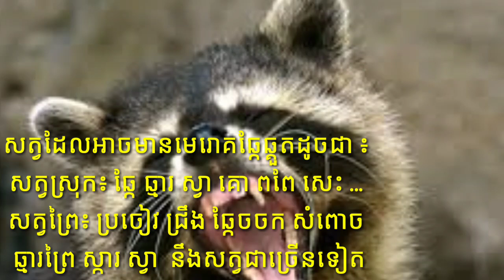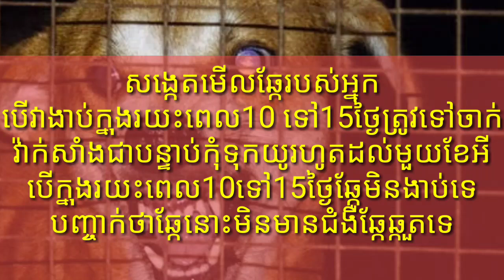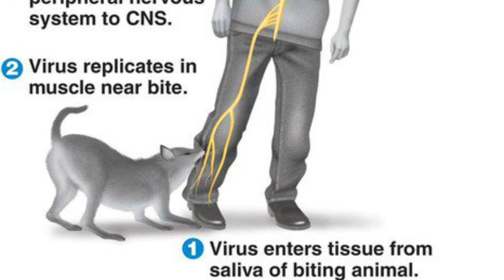Update ជំងឺឆ្កែឆ្កួត តើប៉ុន្មានថ្ងៃហួសពេលចាក់វ៉ាក់សាំង Rabies Disease by Dr.Bun laysophea part 2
ជំងឺ ឆ្កែឆ្គួត (RABIES):
        ជំងឺឆ្កែឆ្គួត កើតឡើងដោយសារមេរោគ វីរ៉ុសម្យ៉ាង ឈ្មោះហៅថា លីស្សាវីរ៉ុស (Lyssaviruses) ឬ លីស្សាវីរ៉ុស ប្រចៀវអូស្ត្រាលី (Australian Bat Lyssaviruses) ជាប្រភេទ RNA។ កាលណាមនុស្សយើងបានទទួលឆ្លង មេរោគនេះក្នុងខ្លួនហើយ ខួរក្បាលរបស់អ្នកជំងឺ នឹងរលាកហើម ។ ពេលនោះហើយ ជំងឺឆ្កែឆ្គួតចេញរោគសញ្ញា និងស្លាប់ (អត្រាមរណៈខ្ពស់ខ្លាំងណាស់ 99%)។
         សត្វស្រុកឬក៏សត្វព្រៃ ដែលមានផ្ទុកមេរោគឆ្កែឆ្គួតក្នុងខ្លួន កាលណាវាបានខាំ ឬក្រញ៉ៅ ឬខ្វាច មនុស្ស មេរោគឆ្កែឆ្គួតនោះ ក៏ឆ្លងចូលទៅក្នុងខ្លួនគាត់ បានតាមរយៈមុខរបួសនោះ ។ សូមបញ្ជាក់ថា មិនមែនមានតែសត្វឆ្កែមួយប្រភេទទេ ដែលចំឡងមេរោគឆ្កែឆ្គួតនោះ។ សត្វដែលអាចផ្ទុក និងចំឡងមេរោគឆ្កែឆ្គួតបាន មានដូចជា ៖
សត្វស្រុក៖ ឆ្កែ ឆ្មារ ស្វា គោ ពពែ សេះ ...
សត្វព្រៃ៖ ប្រចៀវ ជ្រឹង ឆ្កែចចក សំពោច ឆ្មារព្រៃ ស្ការ ស្វា ...។ នៅអាស៊ី ជាទូទៅ ឆ្កែដែលចិញ្ចឹមក្នុងផ្ទះ ក្នុងស្រុកក្នុងភូមិនោះហើយ ដែលនាំចំឡងជំងឺឆ្កែឆ្គួត (ចំឡងពីឆ្កែ 99% នៃការឆ្លងពីសត្វទាំងអស់)។ ប៉ុន្តែនៅអាមេរិច ឆ្កែចំឡងមេរោគនេះ តិចជាង 5%ទេ គឺជាសត្វ ប្រចៀវ ឬជ្រឹងទៅវិញទេ ។ សត្វឆ្កែចិញ្ចឹមនៅ ប្រទេសជប៉ុននិង អូស្ត្រាលី មិនមានមេរោគជំងឺឆ្កែឆ្គួតទេ។ ក៏មានប្រទេសជាតិលើកោះ មួយចំនួន មិនមានជំងឺឆ្កែឆ្គួតសោះ។
           ទឹកមាត់ជាកន្លែងផ្តុកមេរោគឆ្កែឆ្គួតច្រើនបំផុត។ ទឺកមាត់នៃសត្វឬ មនុស្សដែលមានមេរោគ បើវាចូលក្នុងភ្នែក ច្រមុះ មាត់ នោះក៏អាចចំឡងរោគបាន មិនចាំបាច់ទាល់តែខាំ ខ្វាច ក្រញ៉ៅនោះទេ។ ការចំឡង ក៏អាចកើតមានរវាងសត្វនឹងសត្វ ឬក៏ មនុស្សនឹងមនុស្សផងដែរ គឺតាមរយៈការខាំ ខ្វាចឬក្រញ៉ៅ ដូចគ្នានឹងការឆ្លងពីសត្វមកមនុស្សដែរ។
           កម្មវិធី ចាក់វ៉ាក់សាំងការពារ និងកម្មវិធី គ្រប់គ្រងសត្វចិញ្ចឹម ថ្នាក់ជាតិ ពិតជាជួយ កាត់បន្ថយ ជំងឺឆ្កែឆ្គួត យ៉ាងច្រើន ក្នុងប្រទេសរីកចម្រើនមួយចំនួន ដែលបានធ្វើយ៉ាងជោគជ័យ។ ចាក់វ៉ាក់សាំងការពារជំងឺឆ្កែឆ្គួត ចំពោះអ្នកដែលធ្វើការ ឬ អ្នករស់នៅក្នុងតំបន់ ឬ ប្រទេសដែលមានជំងឺឆ្កែឆ្គួតញឹកញាប់ នោះជារឿងត្រូវធ្វើនិងចាំបាច់ណាស់។
           សូមបញ្ជាក់ថា វ៉ាក់សាំងការពារជំងឺឆ្កែឆ្គួត គេចាក់ការពារ មុនឆ្កែ ខាំ ឬខ្វាច ក្រញ៉ៅ គឺក្នុងករណីយើងរស់នៅ ចិញ្ចឹម ឬធ្វើការងារ មានហានិភ័យខ្ពស់នឹងជំងឺឆ្កែឆ្គួត ។ ឯឱសថម៉្យាងទៀត មានលក្ខណៈជាឱសថបន្សាប ឬ បំបាត់ ឥទ្ធិពលនៃជំងឺឆ្កែឆ្គួត មានឈ្មោះថា "រ៉ាប៊ី អ៊ីមុយនូក្លូប៊ីលីន" (Rabies Immunoglobulin) គឺយើងចាក់ ក្រោយពេលឆ្កែខាំ ឬខ្វាចក្រញ៉ៅ ដែលមិនទាន់មានរោគសញ្ញា នៃជំងឺឆ្កែឆ្គួតនៅឡើយទេ។
           សូមចងចាំថា ការលាងសំអាតមុខរបួសសត្វខាំឬខ្វាចក្រញ៉ៅ ជារឿងសំខាន់ណាស់ មិនត្រូវប្រហែសទេ ព្រោះថាការលាងសំអាតមុខរបួសនោះ អាចបំបាត់ការចំឡង មេរោគឆ្កែឆ្គួតបានយ៉ាងពិតប្រាកដ។ ក្រោយពេលឆ្កែខាំឬខ្វាចភ្លាម យើងលាងមុខរបួសដោយទឹកសាប៊ូ ឬ ទឹកប៊ែតាឌីន (Providone Iodine)  រយៈពេល 15 នាទី។
          ស្ថិតិ ក្នុងពិភពលោក ជំងឺឆ្កែឆ្គួតនាំឲ្យស្លាប់ មាន95% នៅក្នុងទ្វីបអាស៊ីនិងអាហ្វ្រិក , មាន40%លើកកុមារអាយុក្រោម15ឆ្នាំ។
          រយៈពេលគិតពីឆ្កែខាំឬខ្វាច រហូតដល់ចេញជា រោគសញ្ញា ជាទូទៅ 1ខែទៅ3ខែ (ប៉ុន្តែមានឯកសារថា មានករណី ឆាប់រហ័សតែ 4ថ្ងៃក្រោយឆ្កែខាំ ហើយក៏មានករណីយូរក្រចេញរោគសញ្ញារហូតដល់ 6ឆ្នាំដែរ )។ រយៈពេលនោះ វាឆាប់ឬយឺតយូរអាស្រ័យលើ ទីកន្លែងមុនរបួសលើដងខ្លួនអ្នកជំងឺ អាស្រ័យលើជម្រៅឬទំហំមុខរបួស និង បរិមាណមេរោគឆ្លងចូល ។
           កាលណាមេរោគឆ្កែឆ្គួតឆ្លងចូលបានហើយ វារើក ចម្រើននូវ ឥទ្ធិពល និងបរិមាណច្រើនឡើងៗ ពេលនោះហើយវាក៏ធ្វើ ឲ្យរលាកហើម ខួរក្បាលនិងរលាកស្រោមខួរ ដែលមានរោគសញ្ញាជា គ្រុនក្តៅ និង ឈឺក្បាល ពិការឬ ខ្សោយអវយវៈខ្លះ ភ័យខ្លាច ឡេះឡះ មិនដេកលក់ទេ វង្វេង ផ្លាស់ប្ដូរចរិក មានគំនិតចំឡែក ចង់ធ្វើអ្វីប្លែកៗ រវើរវាយ រួចឈានដល់បាត់បង់ស្មារតី និងចុងក្រោយស្លាប់។ ស្លាប់ ក្រោយចេញរោគសញ្ញាបាន 2 ថ្ងៃ ទៅ 10 ថ្ងៃ។  មានសញ្ញាសំខាន់មួយ គឺ អ្នកជំងឺខ្លាចទឹក ( Hydrophobia) មិនហ៊ានផឹកទឹកទេ ។ ជាទូទៅគឺ 99% ស្លាប់។
          រោគវិនិច្ឆ័យ ក្រៅពីប្រវត្តិអ្នកជំងឺ មានមុខរបួស ដោយសត្វ ជាពិសេសឆ្កែ និង រោគសញ្ញាដែលបានរៀបរាប់ខាងលើ យើង ពិបាក នឹងរកឲ្យឃើញមេរោគឆ្កែឆ្គួតនោះណាស់ ។ ការរក ឲ្យឃើញមេរោគវីរុសឆ្កែឆ្គួត នៅវិទ្យាស្ថាន វេជ្ជសាស្ត្រធំៗ គឺប្រើ "អ៊ីមុយនូ អ៊ីស្តូគីមីស្ទ្រី" (Immunohistochemistry), ផ្លុយអ័ររេះសិន អែនទីបូឌី តេស្ត ( Fluorescent Antibodies Test: FAT) ដើម្បីរកមេរោគ វីរុសឆ្កែឆ្គួតនោះ ក្នុងជាលិកាអ្នកជំងឺឬសត្វ។
          ការប្រុង ប្រយ័ត្ន មិនឱ្យ សត្វមកប៉ះពាល់ នាំឲ្យរបួស ព្រមទាំង ការយល់ដឹង អំពីជំងឺឆ្កែឆ្គួត និង លាងមុខរបួស ជួយកាត់ បន្ថយជំងឺឆ្កែឆ្គួត ។
          សូមអរគុណនិងអធ្យាស្រ័យ!